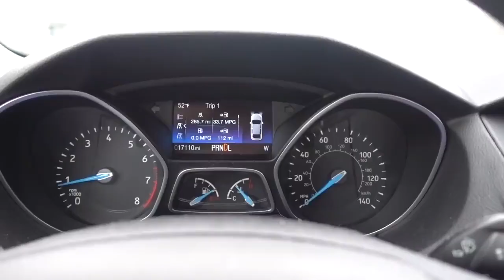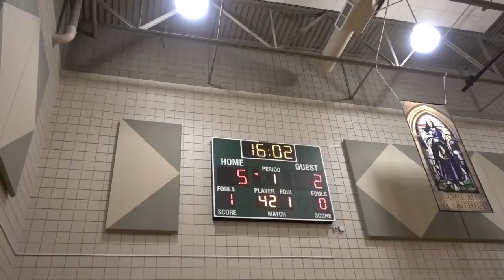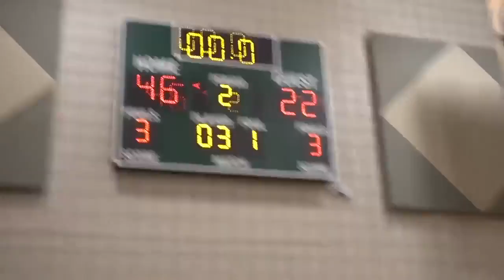Julie Had an Accident at School -Can't Show Her Face [2x]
We are a LARGE family simply LIVING THE DREAM. Mom and Dad have SIX wonderful children. Shari 14, Chad 12, Abby 10, Julie 8, Russell 6, Eve 4.

Vlogging camera: Sony RX100 Mark V
Editing computer: 15" Macbook Pro
Editing software: Adobe Premier Pro CC

c

This video by8 Passengersis a creative commons video. We are bringing it to you at double speed.